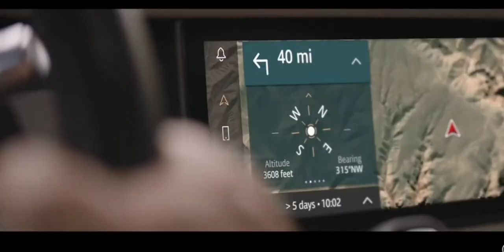INTRODUCING NEW LAND ROVER DEFENDER 😦🔥 UNSTOPPABLE TECHNICAL GURUJI. MR INDIAN HACKER.